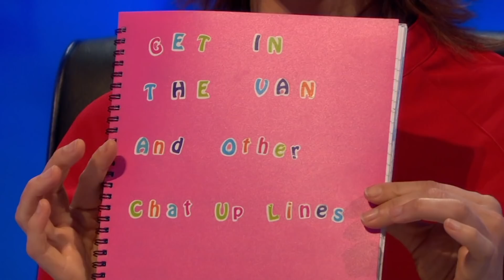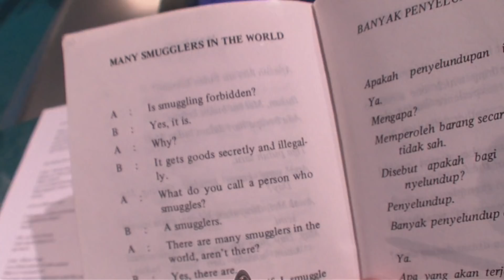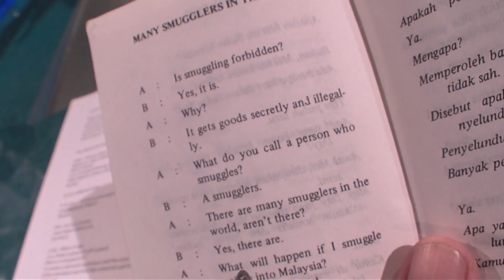The Weird World of Cats Does Countdown | 8 Out Of 10 Cats Does Countdown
From the oddest jokes and weirdest moments, to the funniest words and the silliest skits, 8OutOf10CatsDoesCountdown makes sense even when it doesn't.